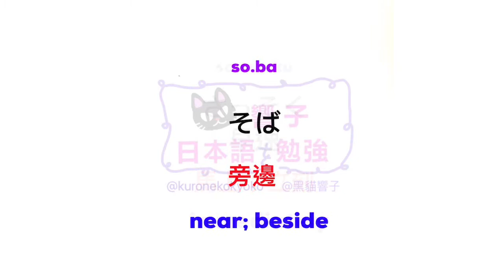JLPT N2 日本語能力試驗 | 大家的日本語 單語 | 學日文 香港 | Words 223［黑貓響子］